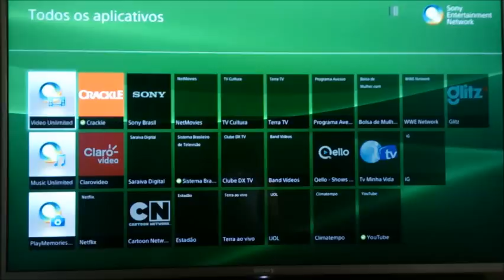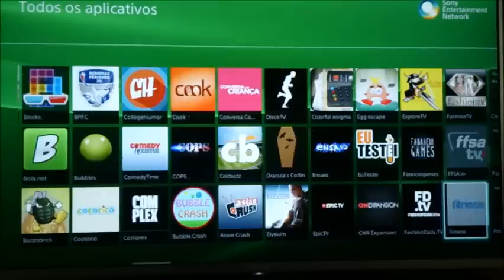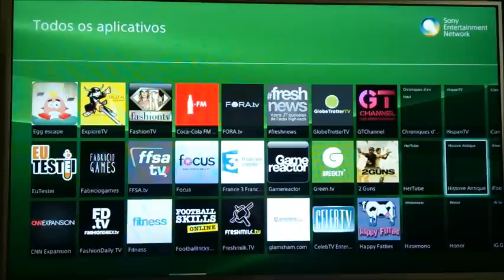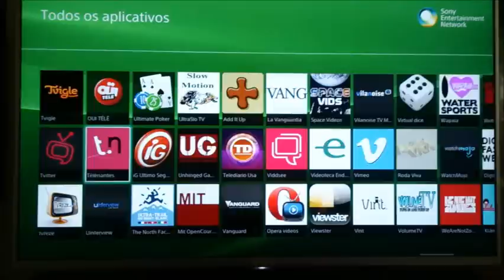TV SONY KDL-42W805B - Aplicativos